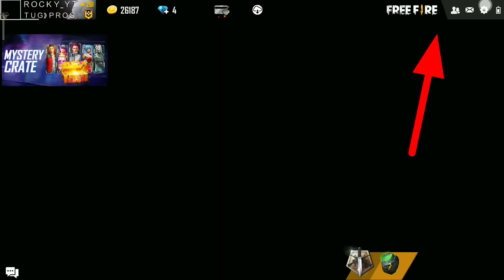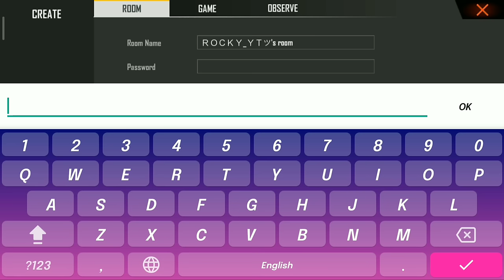HOW TO CREATE CLASH SQUAD CUSTOM ROOM IN FREE FIRE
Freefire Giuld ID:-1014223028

freefire freefirelive freefiretiktok freefiresong # freefirenewevent